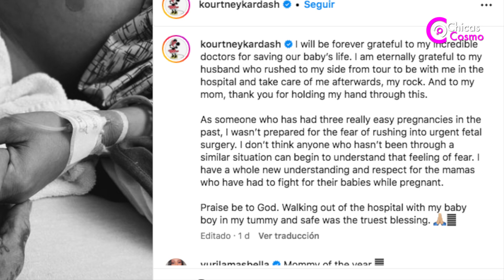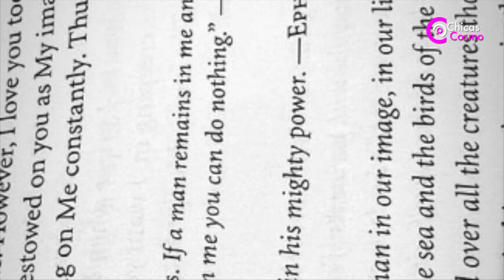KOURTNEY KARDASHIAN RECLAMA A SUS HERMANAS POR LA FALTA DE APOYO Y PREFERIR IRSE DE FIESTA